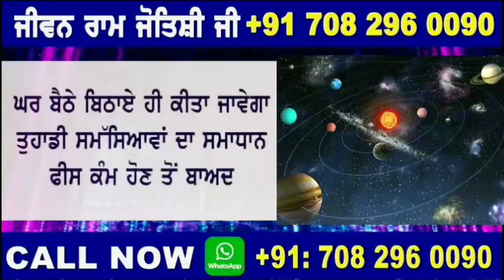Nabha ch asliya nu takry nakli kinner vekho fer